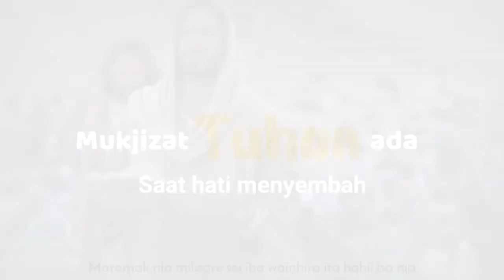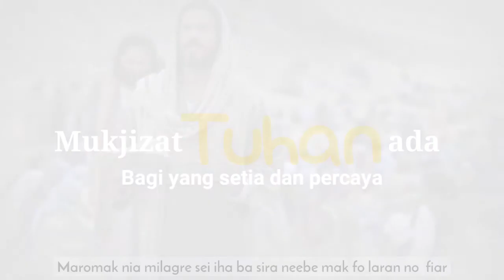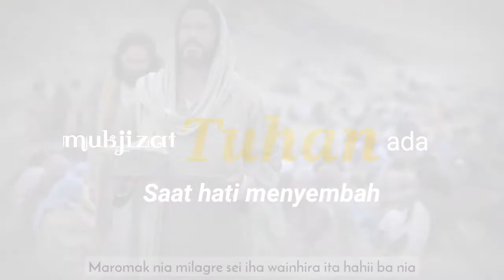Andmesh - Jangan Pernah Menyerah cover (Lirik & terjemahan tetun)